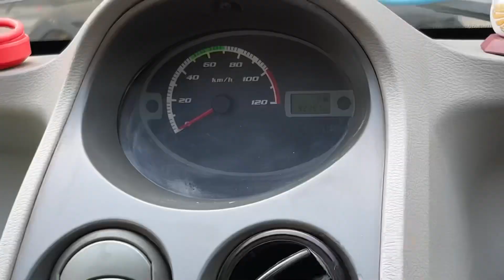DIVORCE ft Sneha Sachdeva 2.0 vs Parash Thakral ~ Shubham sharma SSV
Hit Likes.

Sneha sachdeva vlog
Sneha sachdeva blog
Sneha sachdeva divorce
Parash thakral vlog
Sneha sachdeva and parash thakral vlogs
Sneha sachdeva divorce reason
Sneha sachdeva video
Parash thakral vlog
Sneha sachdeva and parash thakral divorce
Vlog
Shubham sharma vlog
Shubham Sharma ssv
Parash thakral video
Sneha sachdeva 2.0
Parash thakral video divorce
Sneha parash thakral divorce